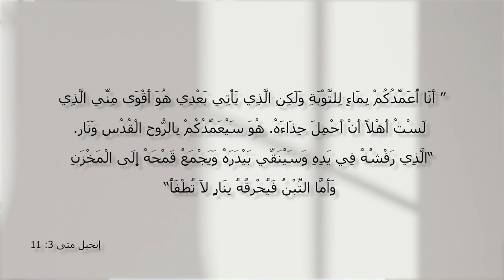برنامج المسيح هو الحل - الحلقة 22 - دعوة للتوبة - مع الأخت فرحة